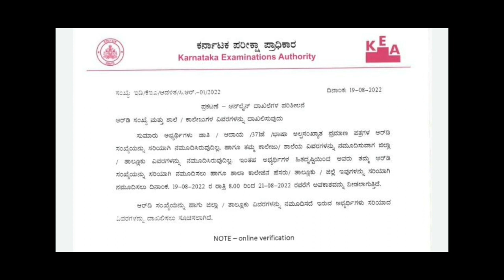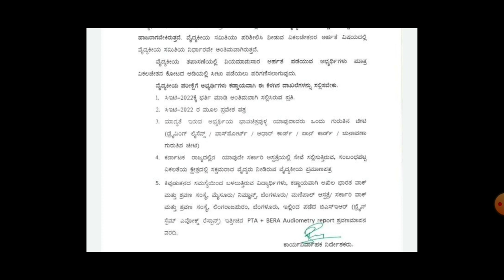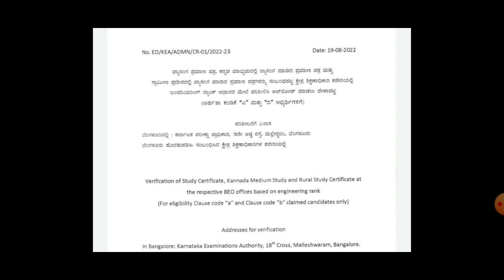PH CANDIDATES VERIFICATION|RD NUMBER LINK|VERIFICATION CENTRES LIST|students solution